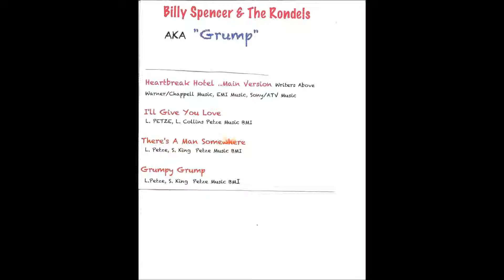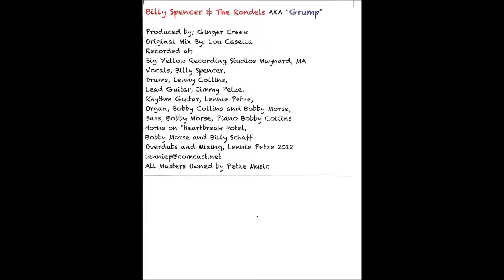The Rondels I'll give you love